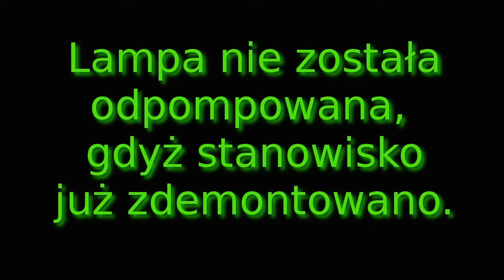Zaświecenie ostatniej lampy